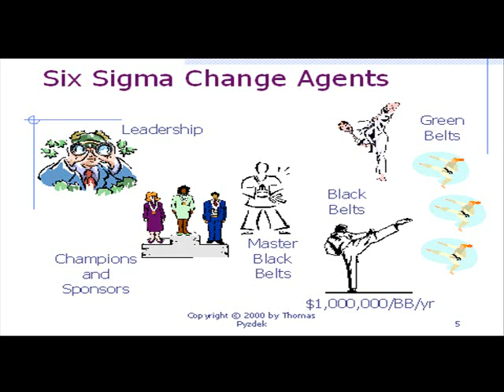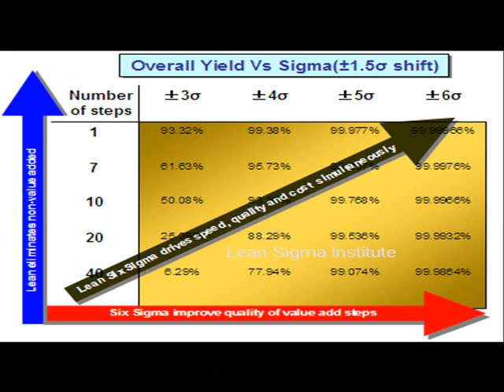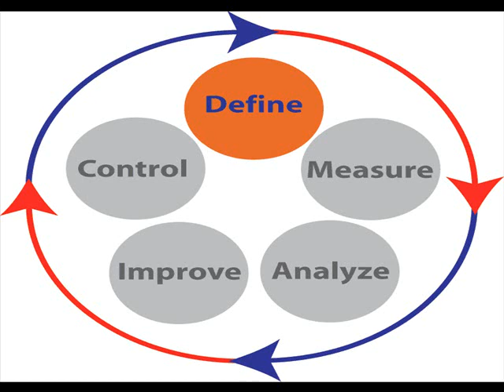six sigma green belt training